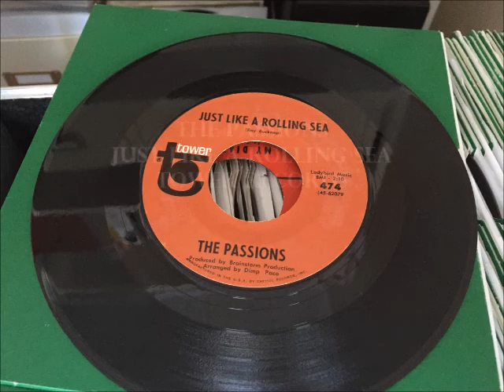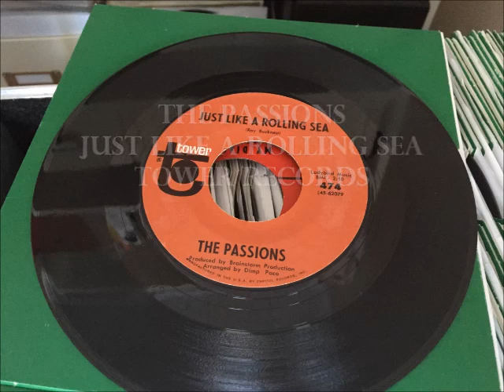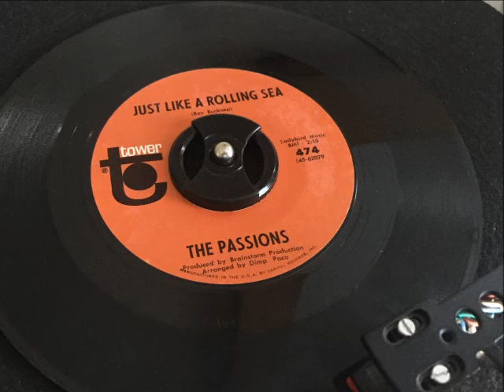The Passions , Just Like A Rolling Sea on Tower Records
Great Underplayed Northern Soul Dancer from this great band.